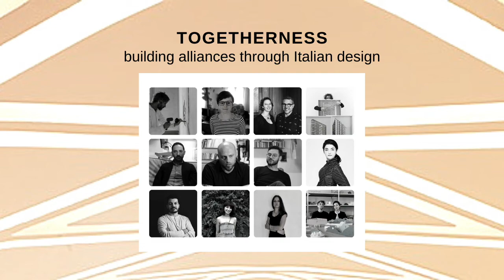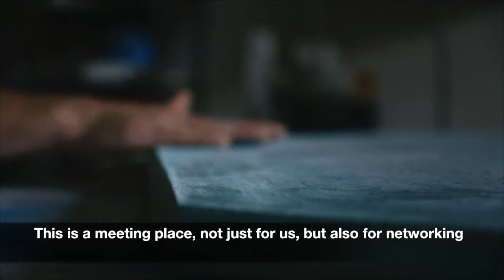TOGETHERNESS - Duccio Maria Gambi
"TOGETHERNESS: building alliances through Italian design" is a project conceived by the Italian Cultural Institute in Stockholm and dedicated to the Italian contemporary design.

Episode 1
CREATIVE REGENERATION: Duccio Maria Gambi

The Italian art designer Duccio Maria Gambi, who usually works with hard materials such as resin or concrete, strongly belives that proximity is a primary value in the relationships with artisans, their knowledge and their experience.

He is currently managing to improve this best practice at Manifattura Tabacchi, a collective building for contemporary makers, where his atelier is also based.